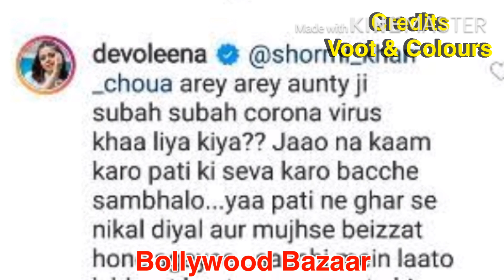Sidnaaz Fans के लिए सुनिए क्या कहा Devoleena जी ने, Devoleena on Sidnaaz Fan